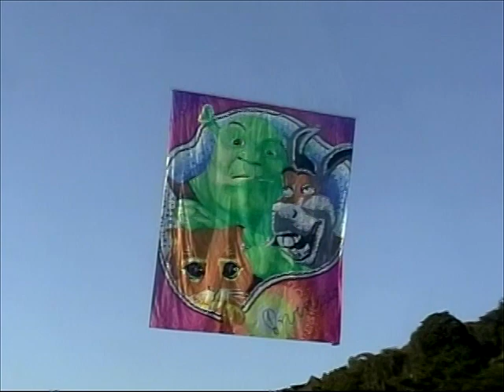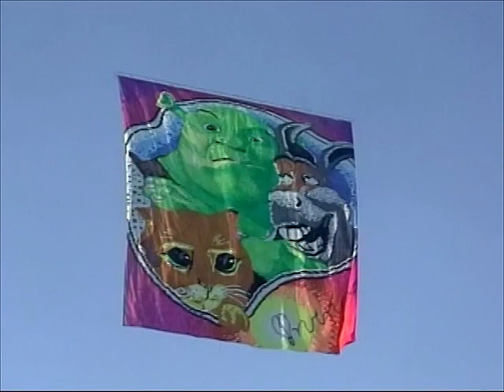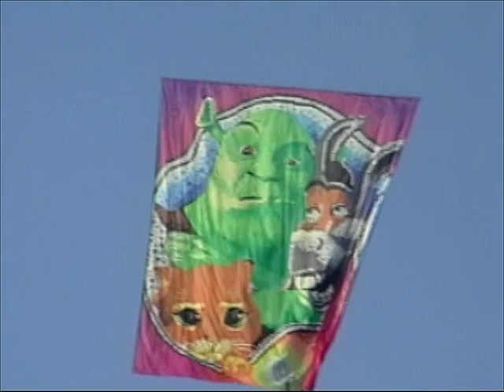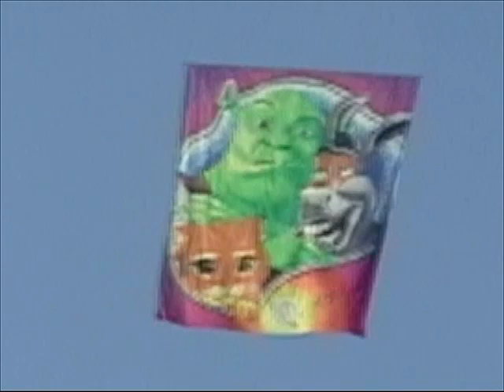2010 - Pião 14m - Invenção